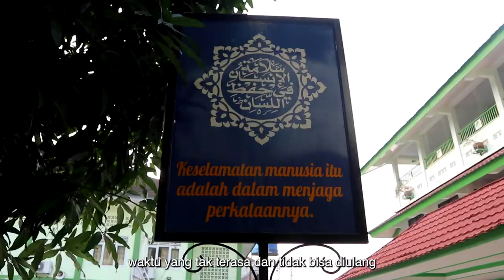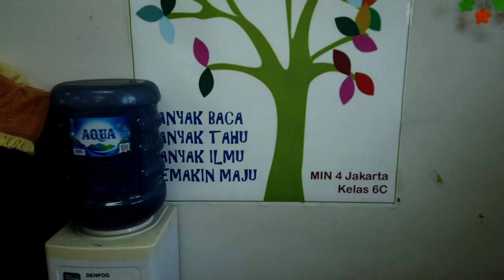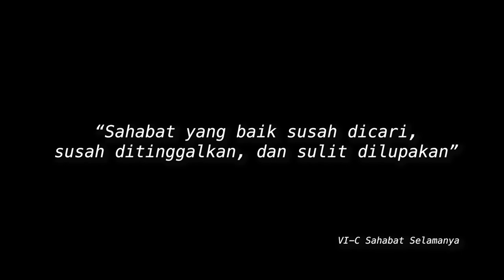Catatan Akhir Sekolah MIN 4 Jakarta Selatan Kelas VI-C MIN 4 Jakarta Official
Video kenangan anak anak MIN 4 Jakarta Selatan,
video ini diambil saat anak anak kelas VIsudah tidak lagi aktif dalam proses belajar.
saat anak anak sedang masa tunggu menjelang hari wisuda, perpisahan sekolah. Hari Kamis 25 Mei 2023, Perpisahan tanggal 27 Mei 2023.